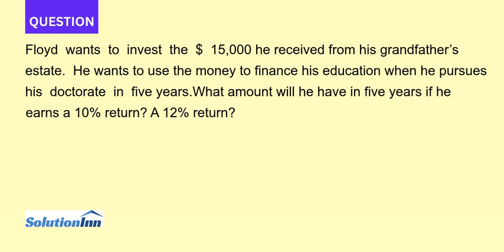Floyd wants to invest the 15 000 he received from his grandfathers estate He wants to use the mon...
Floyd wants to invest the $ 15,000 he received from his grandfathers estate. He wants to use the money to finance his education when he pursues his doctorate in five years.What amount will he have in five years if he earns ...